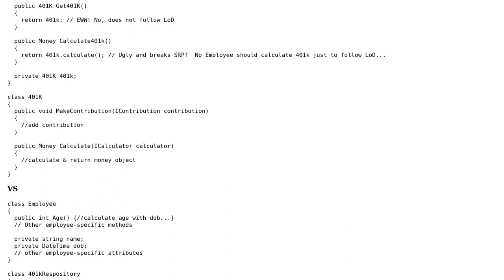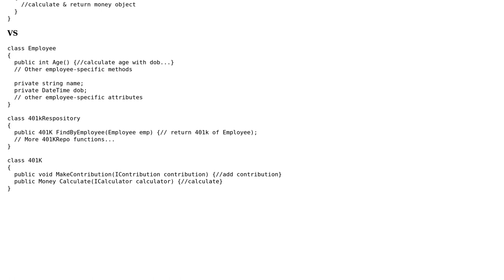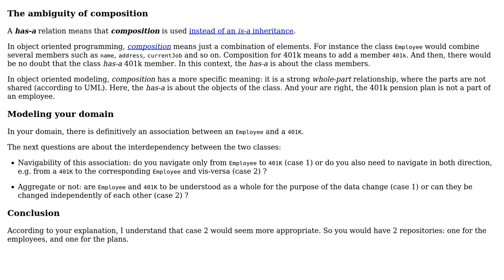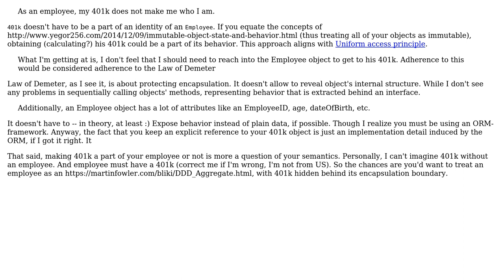Software Engineering: When to use a repository/service vs an instance variable? (2 Solutions!!)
Software Engineering: When to use a repository/service vs an instance variable?

With thanks & praise to God, and with thanks to the many people who have made this project possible! | Content (except music & images) licensed under CC BY-SA | Music | Images & others | With thanks to user Vadim Samokhin user keelerjr12 user Christophe and the Stack Exchange Network Trademarks are property of their respective owners. You are responsible for your own actions.